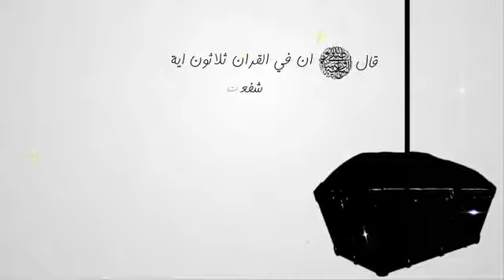ثلاث واصاية ذهبية للمغفرة والثبات وبيتً في الجنة